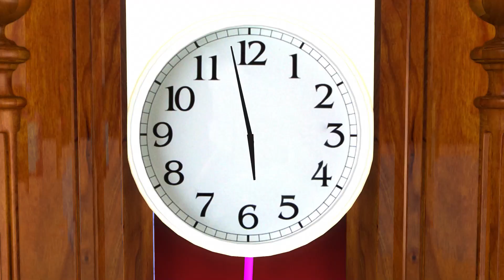Old MacDonald Had A Farm + More Kids Songs Compilation